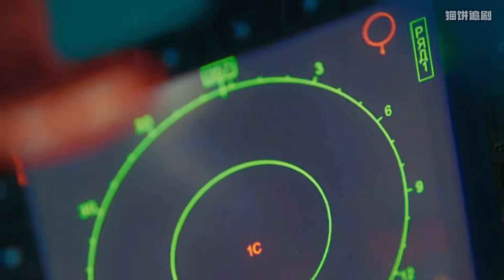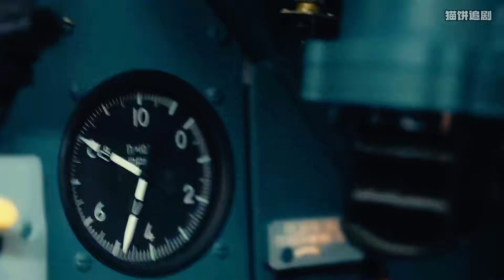恐怖分子搶走蘇27戰斗機，蘇30戰機立刻追擊，孰強孰弱【影視】